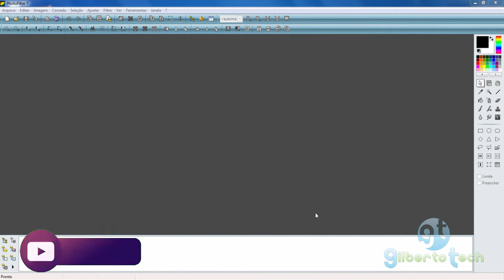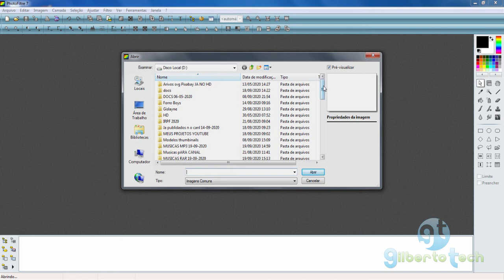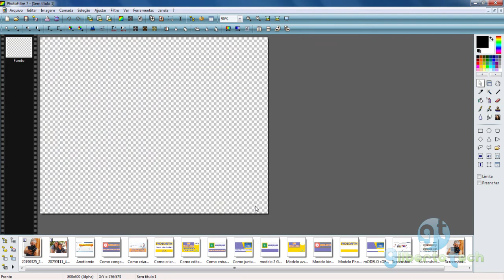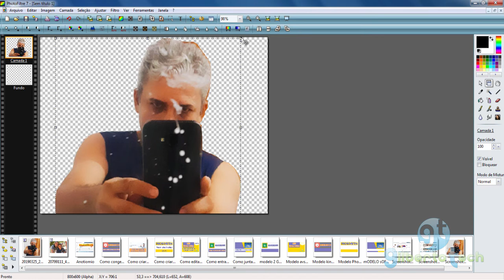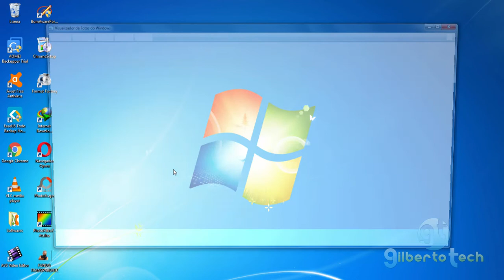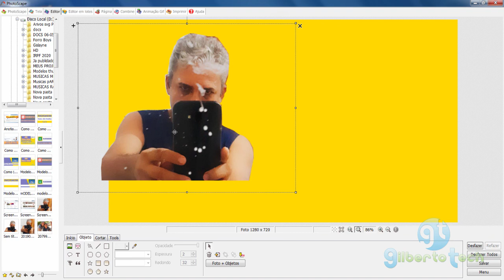Como deixar qualquer foto com fundo transparente com o PhotoFiltre - AULA 09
Esta aula faz parte do mais completo e atualizado curso de PhotoFiltre do Youtube. Não deixe de conferir.